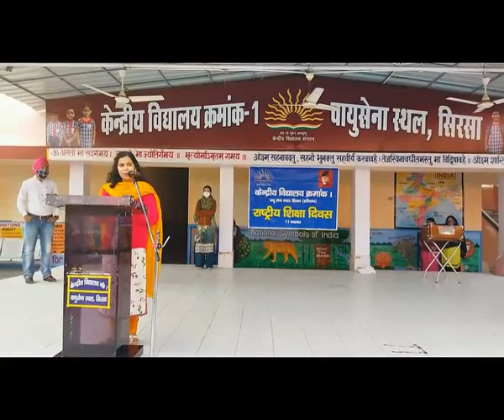National Education Day Celebration by KVNO1, AFS, SIRSA